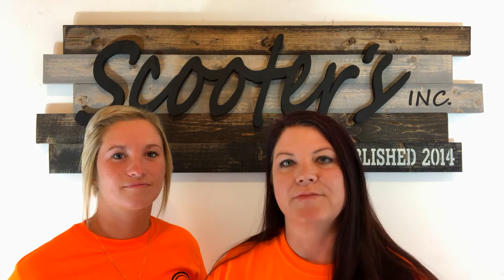Fall Clean Up Springfield IL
We offer fall clean ups in Springfield IL. This is one of the most important services of the year. You may be tempted to let your leaves pile up in the fall and just mow over them in the spring. On some properties with very little debris, this could be an option, but we don’t usually recommend it. It’s important to remove all leaves in the fall to avoid damaging the health of your lawn. Leaves and debris that accumulate during the cold winter months can suffocate your soil, harbor moisture, and spread disease that could destroy your lawn’s root system. It can take multiple seasons (and a lot of time, effort, and money) to repair the damage.